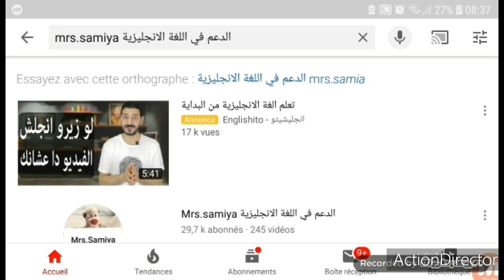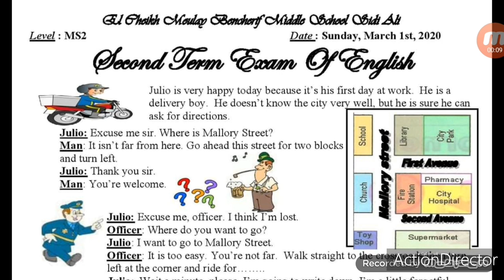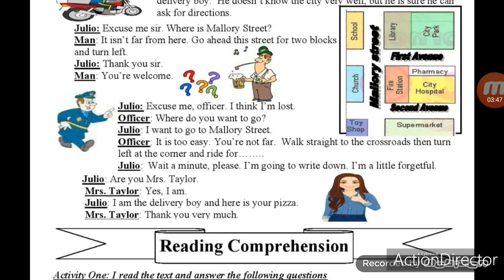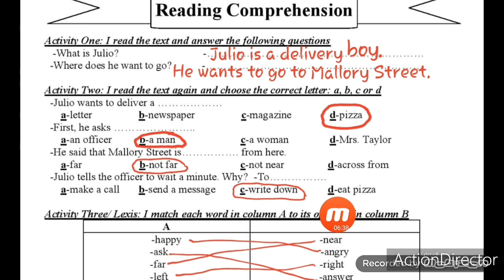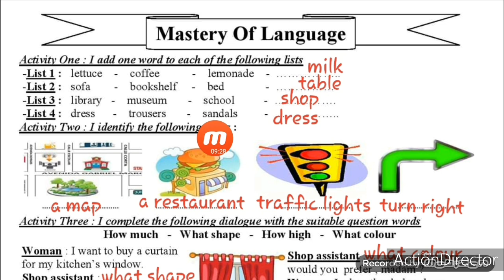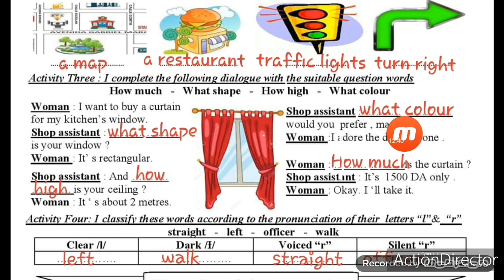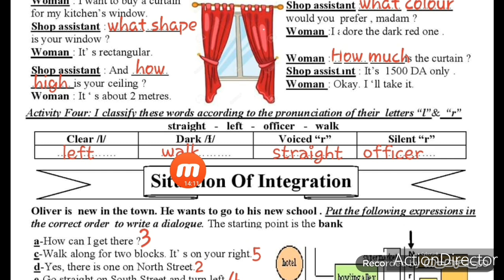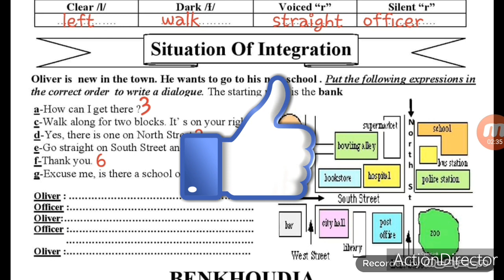إختبار الفصل2 ل.انجليزية الثانية متوسط 2MS النموذج 7 الوضعية حول الاتجاهات